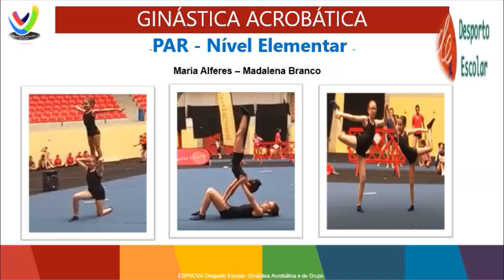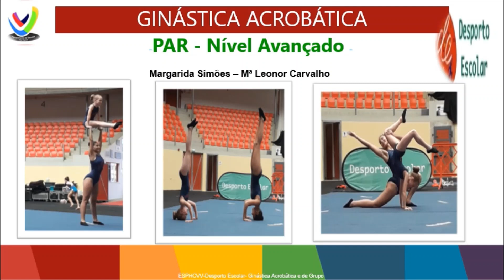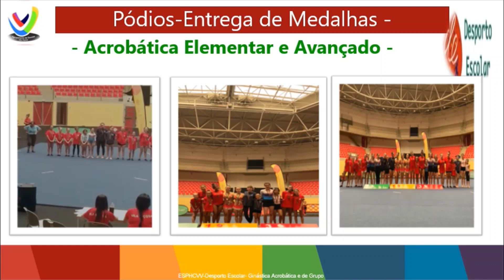Distrital de Ginástica - 2023